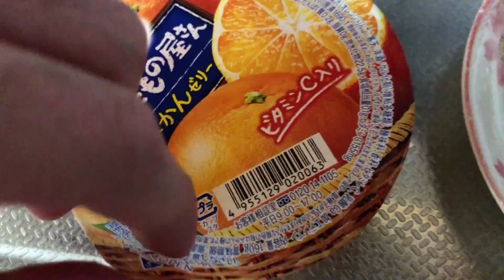思わず酒を飲んでしまう本当の飯テロ動画【創作料理】 【 SqLA 】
"Music by D1ofAquavibe (as well as Apple Music, Google Play, Spotify, etc.)" 飯テロ(直喩)